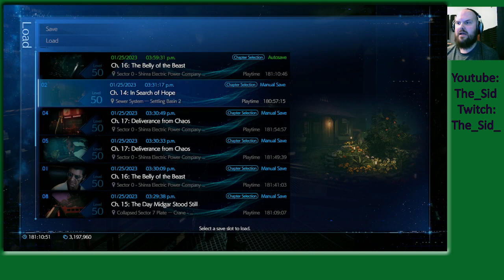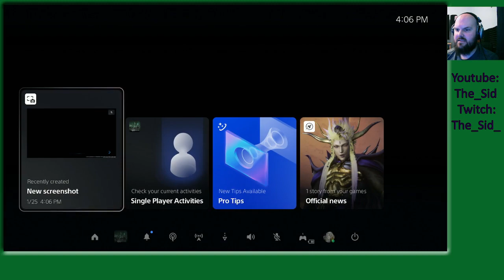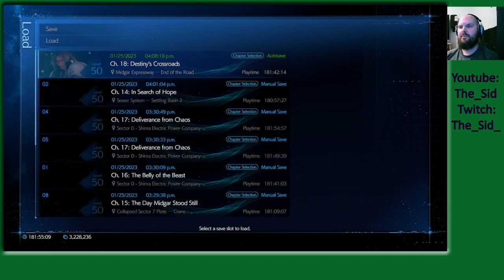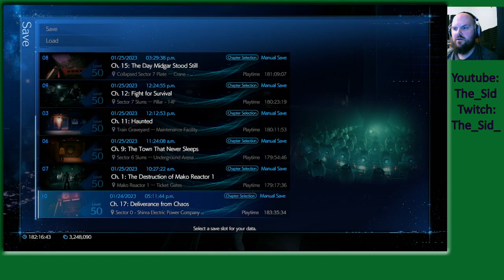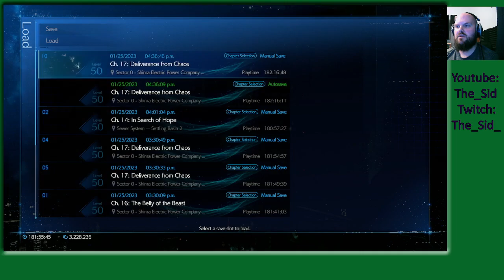Nice corruptiuon 2 (what do you even title this 2.0)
If you like what you see, these are mostly done on my twitch channel Live here